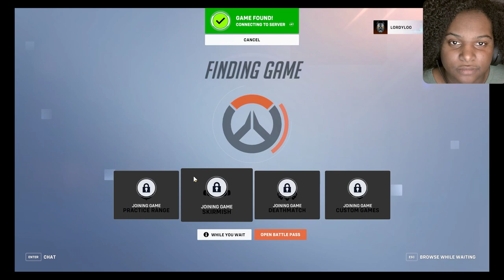This Christmas Update is Chilling | Overwatch 2 Winter Wonderland Gameplay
It's that time of year when every game throws out their Christmas best! This is Overwatch 2's Winter Wonderland Update in a nutshell.